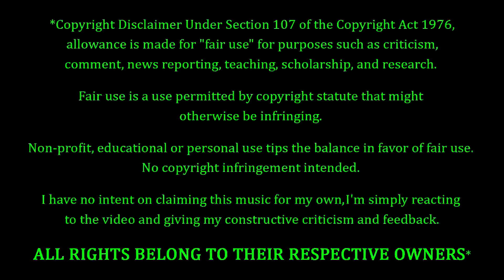Billie Eilish - You Should See Me In A Crown REACTION & REVIEW! FIRST TIME HEARING!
Billie Eilish Fans. FEELIN' YOU!!! C'mon now...we're getting back to Eilish. Billie Eilish that is, as we check out her tune entitled "You Should see me in a crown. I've been told by several of her fans that I should be reacting to her music videos, and not just the music. So, I'm gonna listen to the experts and give it a shot. How is this gonna go? Only one way to find out...

10 = Perfection (Unobtainable)
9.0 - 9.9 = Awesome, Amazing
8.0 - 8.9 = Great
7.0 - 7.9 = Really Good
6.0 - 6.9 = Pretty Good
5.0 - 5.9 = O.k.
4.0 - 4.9 = Not So Good
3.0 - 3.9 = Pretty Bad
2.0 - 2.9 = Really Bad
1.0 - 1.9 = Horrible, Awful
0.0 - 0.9 = A Travesty, An Affront To Nature